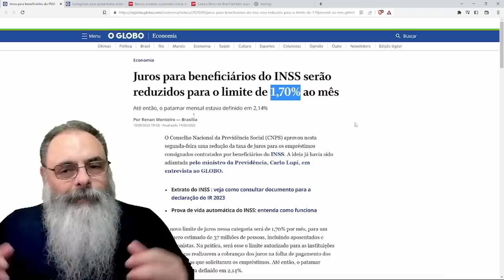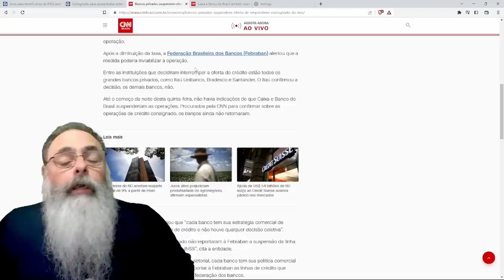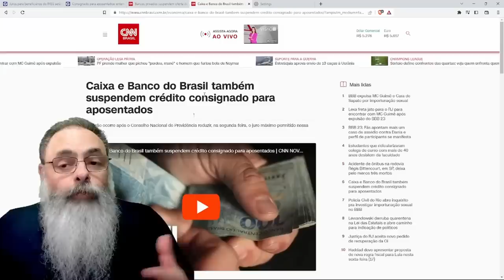CRÉDITO CONSIGNADO é PARALISADO pelos BANCOS depois de AÇÃO ATRAPALHADA de TABELAMENTO de JUROS